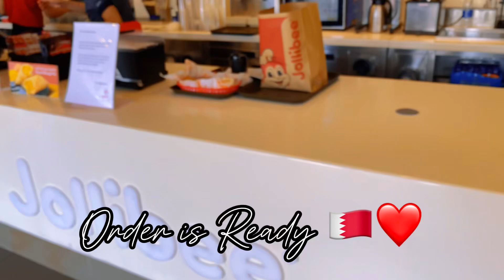Emotional Goodbye 🇧🇭(See you again Brother )